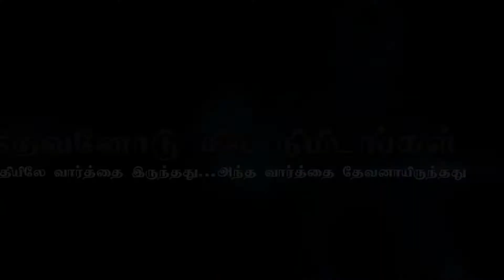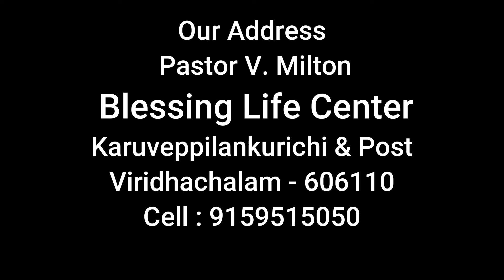நீங்களே ஆசீர்வதிக்கப்பட்ட சந்ததி / தேவனோடு சில நிமிடங்கள்-114 /Tamil Christian message/Pr V. Milton.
CHURCH WORSHIP TIME:
Every Sunday Morning 9.30 am to12.00 pm

OUR ADDRESS:-
BLESSING LIFE MINISTRIES
Church street, South Peralayur,
Karuveppilankurichi & Post,
 Virudhachalam ,
 Cuddalore District,
 Tamil Nadu,

IF YOU WANT TO GIVE OFFERING TO GOD:-

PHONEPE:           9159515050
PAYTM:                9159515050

Name: BLESSING LIFE MINISTRIES
Bank: STATE BANK OF INDIA,
Branch: Karuveppilankuruchi Adb Branch
Account type: CURRENT ACCOUNT
 IFSC -  SBIN0001845

PERSONAL ACCOUNT:-
Account name: MANIKANDAN.V
Ifsc number:- IDIB000S067
Branch name:- SRI MUSHNAM

IF YOU SEND OFFERING PLEASE INFORM US YOUR NAME AND ADDRESS BY SMS OR WHATS APP , OUR PHONE NUMBER IS 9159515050. GOD WILL BLESS YOU RICHLY